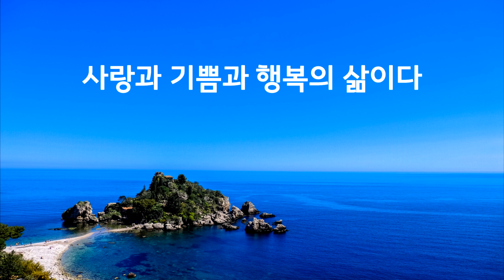[가사] 하면 된다